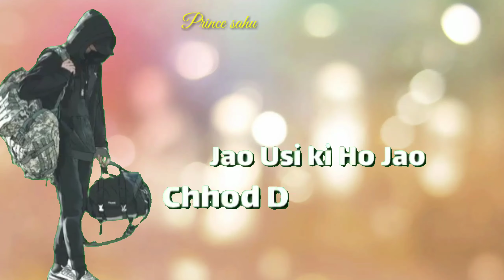Attitude kill status|pubg video |Prince sahu|Bahut lat Aya reply